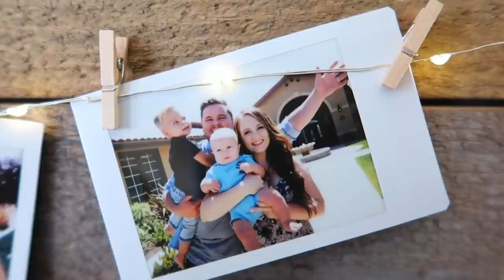GORILLA SUIT FUN!